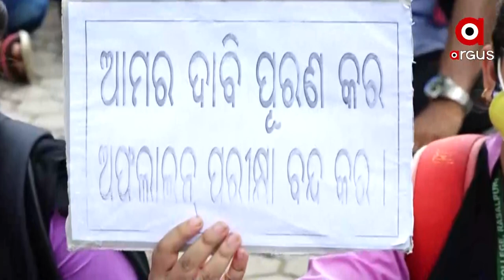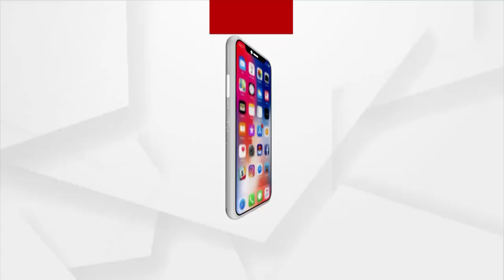ଅନଲାଇନରେ ପରୀକ୍ଷା ଦାବିକରି ଛାତ୍ରଛାତ୍ରୀଙ୍କ ବିକ୍ଷୋଭ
ବାଲେଶ୍ୱର ଫକୀରମୋହନ ବିଶ୍ୱବିଦ୍ୟାଳୟ ପୁରୁଣା କ୍ୟାମ୍ପସରେ ଆଜି ଜିଲ୍ଲାର ୯୨ଟି କଲେଜର ଛାତ୍ରଛାତ୍ରୀ ମାନେ ଆଜି ବିକ୍ଷୋଭ ପ୍ରଦର୍ଶନ କରିଛନ୍ତି। ଯୁକ୍ତ ତିନି ତୃତୀୟ ସେମିଷ୍ଟର ପରୀକ୍ଷା ଅଫଲାଇନ ବଦଳରେ ଅନଲାଇନରେ କରାଇବା ଦାବିକରି ଛାତ୍ରଛାତ୍ରୀମାନେ ଏହି ବିକ୍ଷୋଭ କରିଛନ୍ତି।